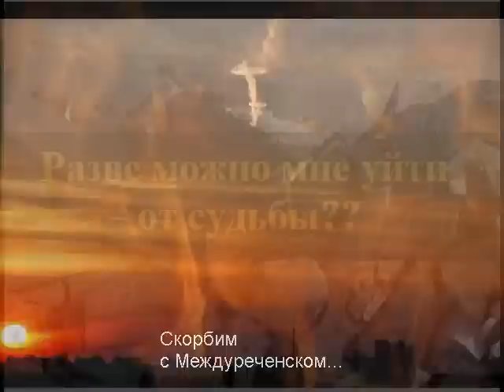Долг ценою в жизнь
памяти шахтеров и спасателей, погибших на шахте Распадская 9 мая 2010

 Они не вернулись. это непомерная цена за то, чтобы в наших домах было тепло...